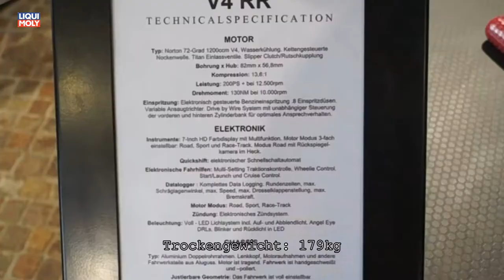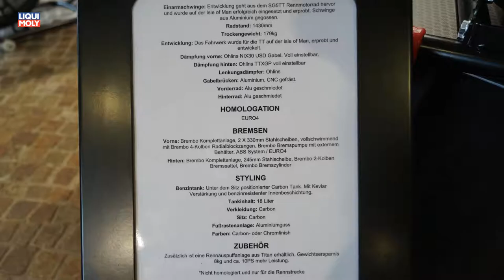Onlinemotor Norton V4 RR Mop n Roll Bergisch Gladbach